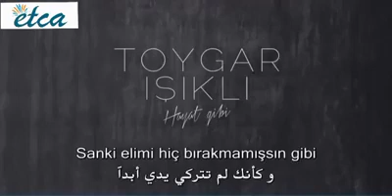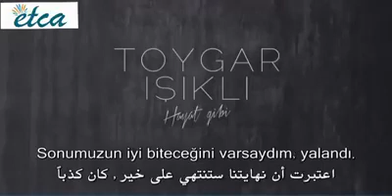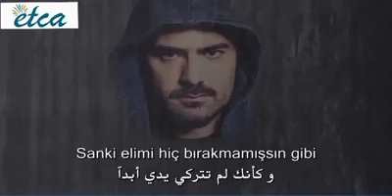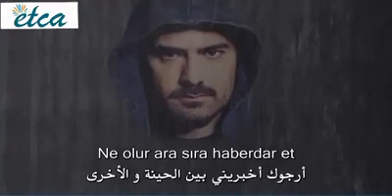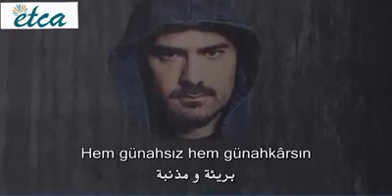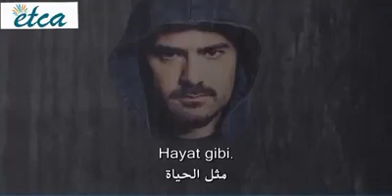Etca Alexandria Etca Karaoke #3 Seslendiren Ahmed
Etca Alexandria
Türkiye
Turkey
mısır
egypt